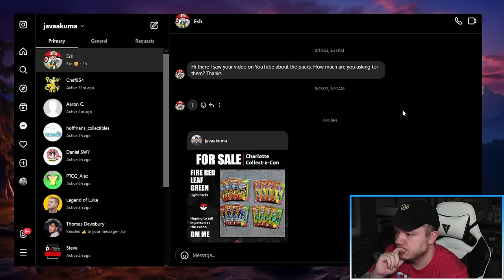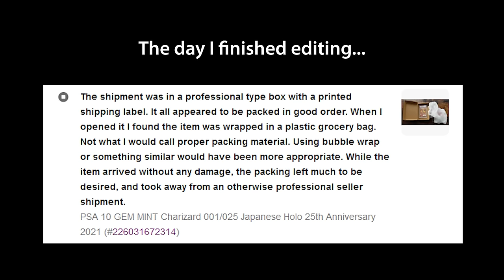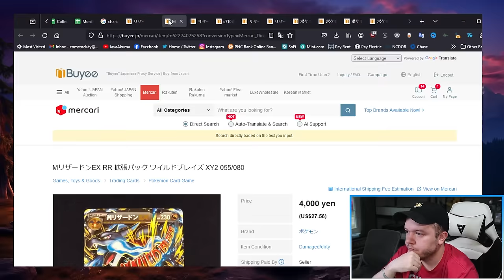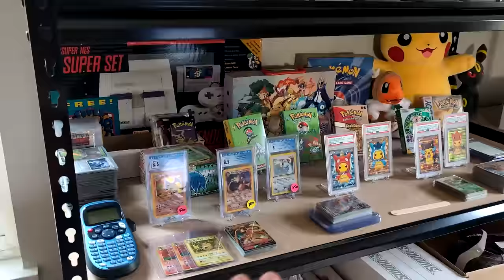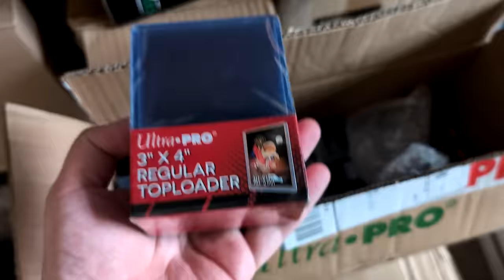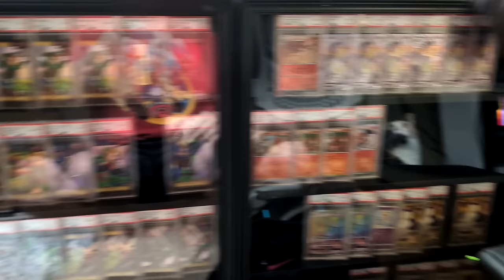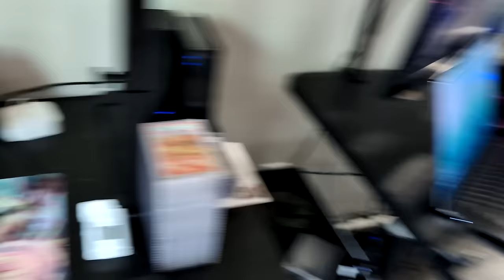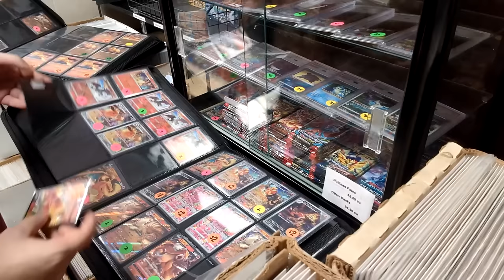A Day In The Life Of A Pokemon Card Seller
I catalog a full day in my life as a Pokemon reseller on eBay!

JavaAkuma
224 E Holding Ave
Wake Forest, NC
27587